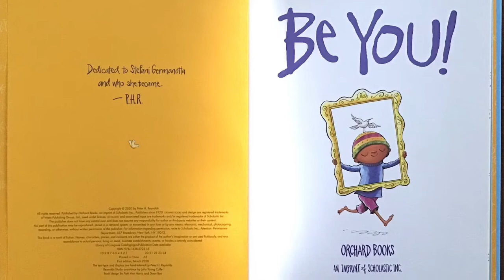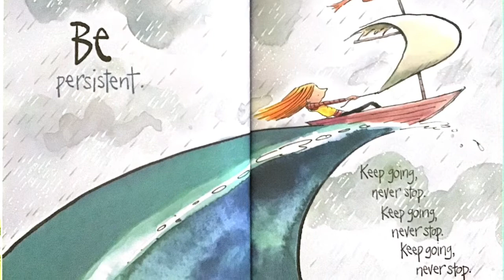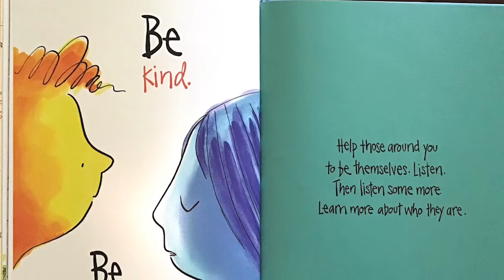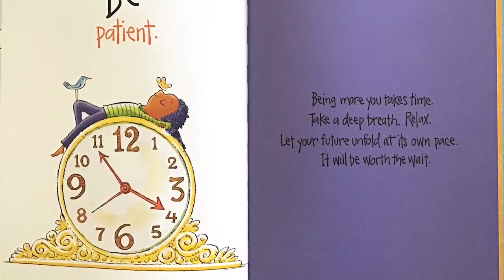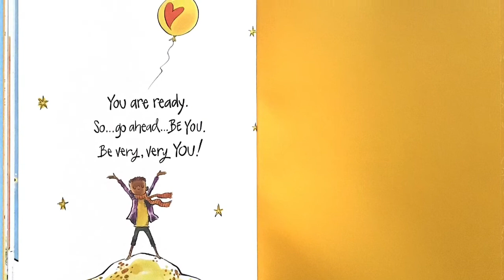Be You! By Peter H Reynolds Publisher: Orchard Books (March 3, 2020)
Read Aloud by Diane Pust
This video has been made for the use of students in the Merced City School District during distance learning.